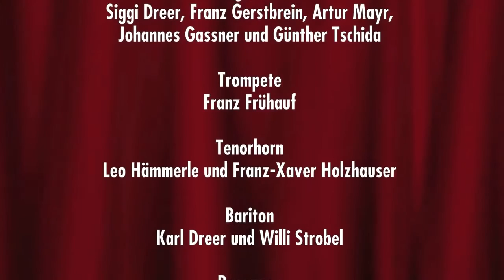Böhmische Rosen, Walzer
Kurt Pascher und seine Böhmerwälder Musikanten
"Böhmische Rosen" Walzer, trad.